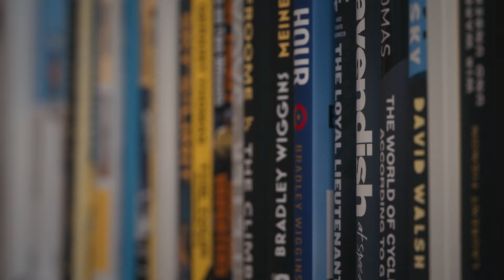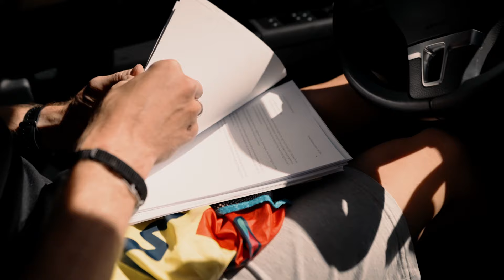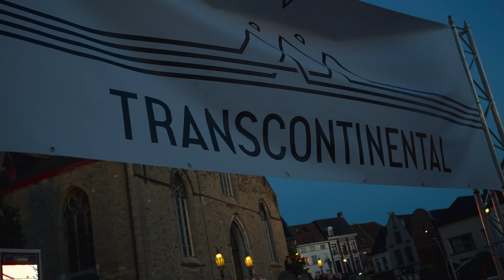ROSE Bikes X Sebastian Breuer - Transcontinental Race 2022 Aftermovie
ROSE athlete Sebastian Breuer takes a big first step into the world of unsupported long distance racing. The Transcontinental Race is a tough one, with a total distance of 4,500 kilometres from Belgium to Bulgaria.

Video @SCYENCE_